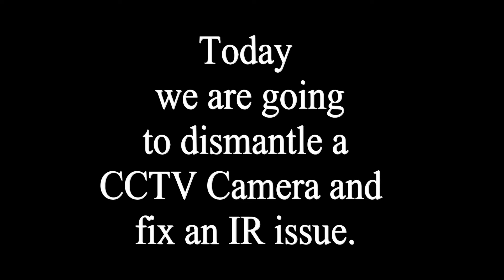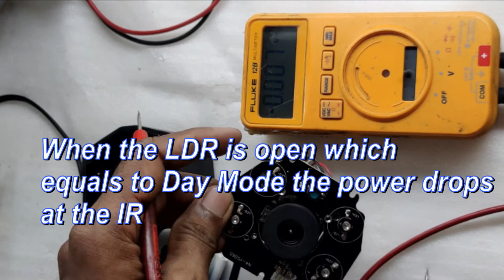Dismantle CCTV Camera and FIX IR LED Error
Troubleshooting and Repairing IR LED Error in CCTV Camera - Step-by-Step Guide

Most people change their Security cameras just because the night vision is no longer working. This costs a lot compared to the repair cost, but finding a technician and transporting the items up and down takes more time and money. As a solution, we thought of sharing this video.

Once you see this video, you will notice that repairing a CCTV Camera with a Night Vision issue is not a big deal.

I am using 3 main tools/pieces of equipment in this video.
The tools used - Soldering Iron, Variable power supply, and a multimeter.

You can do the same even with a Soldering Iron, 2 AA/AAA Batteries, and a 12v bulb.  This is how you do it. Connect two AA/AAA Batteries and get 3V's it does the job of the Variable Power Supply. We use the Multimeter to test a 12v power supply if you use a 12V bulb. As an example, signal light of a motorcycle, then you no longer need the multimeter. All you have to do is think out of the box.

Links for IR LEDs
10pcs x 3Watt 3W High Power led 850nm Infrared LED IR for Night Vision CCTV

10pc 3W high power 940nm Infrared LED Light IR led for NIGHT VISION CAMERA light

5pcs x 3W (2chip) High Power led 940nm Infrared LED IR for Night Vision CCTV DIY

Good Luck with the error fixing, please feel free to keep us updated about your repair, or even let us know the problems you faced. The comments section is open for discussion.